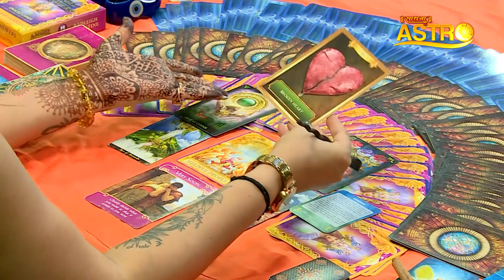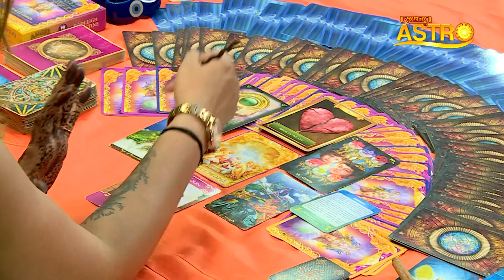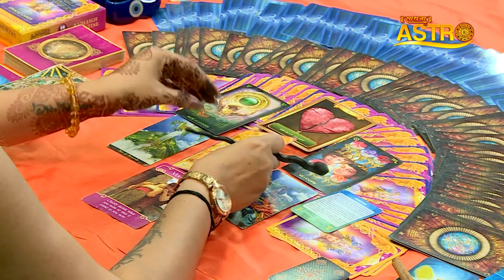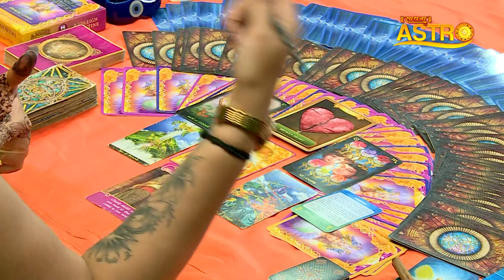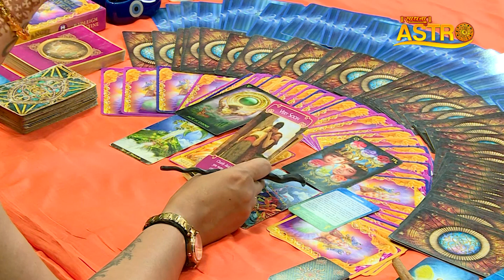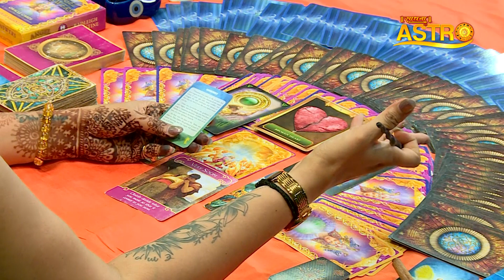मेष राशि वालों को मिलेगा किस्मत का पूरा साथ। Tarot Reader Amayraa Ji | अप्रैल 2023 राशिफल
Thanks.